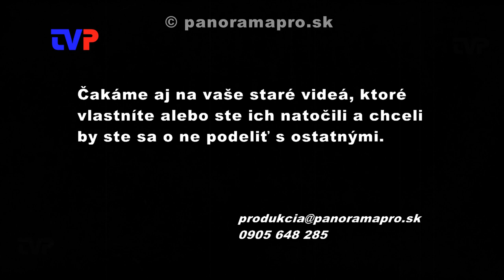Učiteľ, žiak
Vernisáž výstavy bývalých žiakov a súčasných pedagógov výtvarného odboru v ZUŠ v Žarnovici z roku 2011.